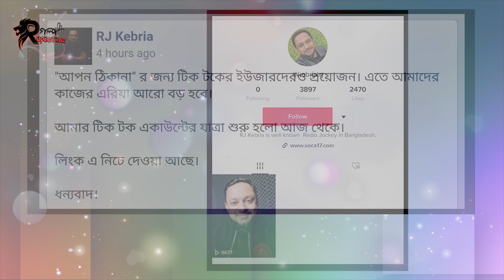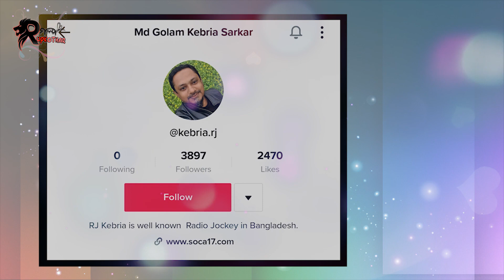RJ Kebria এবার Apan Thikana কে নিয়ে আসছেন TikTok প্লাটফর্মে | Today News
সম্পূর্ণ ভিডিওটির ক্রেডিট - Kebria RJ

                 Kebria RJ লিংক